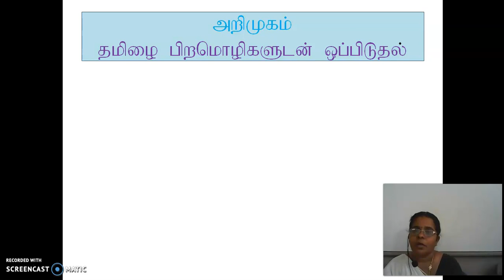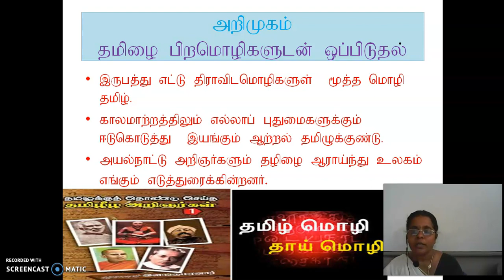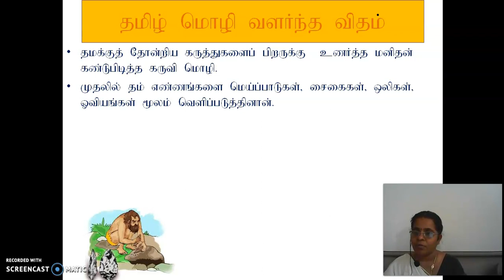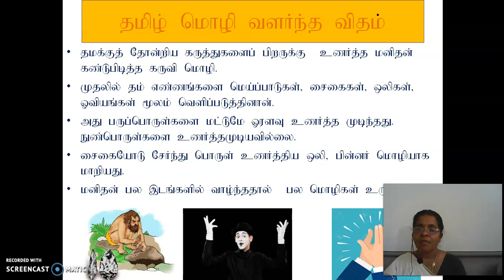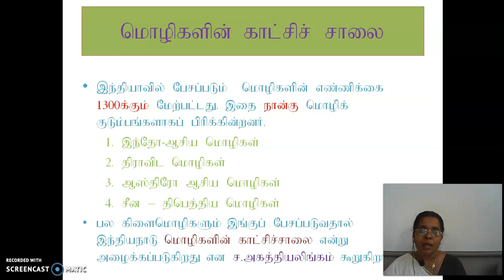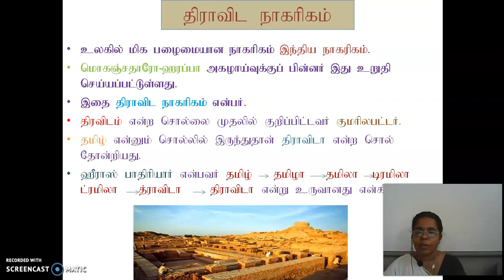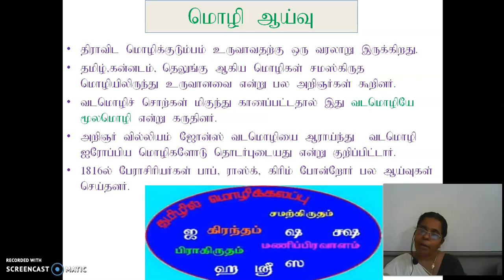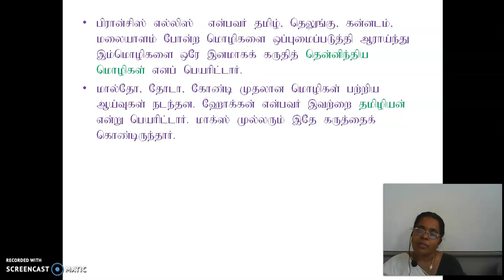GGVS9 ST C2 THIRAAVIDA MOZHI KUDUMBAM P1